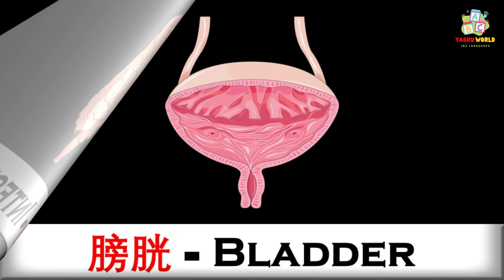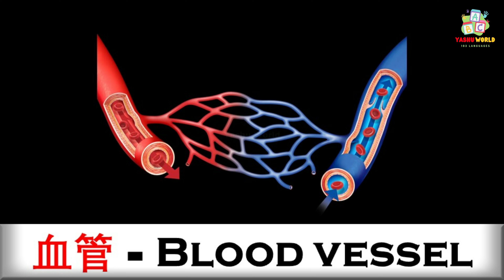身体器官 - Body Organs in Chinese & English